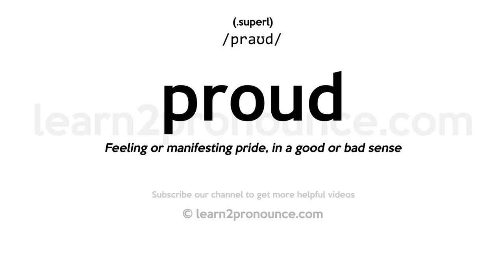Pronunciation of Proud | Definition of Proud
Proud pronunciation | How to pronounce Proud in English?
/praʊd/
Meaning of Proud | What is Proud?
(1) (adjective) having or displaying great dignity or nobility; (2) (adjective) feeling self-respect or pleasure in something by which you measure your self-worth; or being a reason for pride;
What is Proud | Proud meaning and definition?